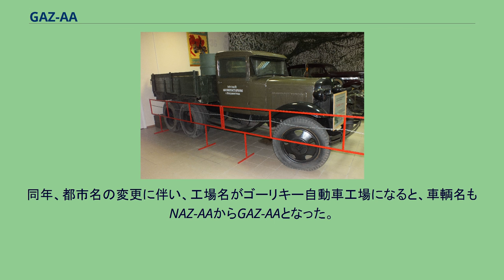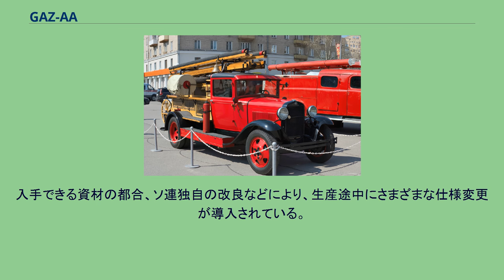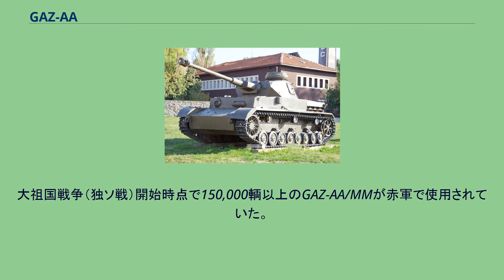GAZ-AA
GAZ-AA（ロシア語: ГАЗ-АА）は、アメリカのフォード AA トラックを原型として、ソビエト連邦において生産されたトラックである。
生産はゴーリキー自動車工場（ゴーリキー・アフタマヴィーリヌイ・ザヴォート、GAZ）が担当。
第二次世界大戦中は軍用車両としても多用された。
1.5トンの積載量にちなみ、ПОЛУТОРКА（ポルトルカ：1.5の意）の愛称で呼ばれた。
1930年代初頭、ソビエト連邦はアメリカのフォード社より、乗用車のフォード・モデルAおよびトラックのフォード・モデルAA1930年型のライセンス生産権を取得。
フォードとの共同事業として設立されたニジニ・ノヴゴロド自動車工場（NAZ）で生産に入った。
ソ連製の最初のAAは1932年1月29日に完成。
同年、都市名の変更に伴い、工場名がゴーリキー自動車工場になると、車輌名もNAZ-AAからGAZ-AAとなった。
入手できる資材の都合、ソ連独自の改良などにより、生産途中にさまざまな仕様変更が導入されている。
ただし、水冷直列4気筒のサイドバルブエンジンと、指針でなくボビンメータが回転する前期型フォード・モデルA系流儀の速度計は、戦時中までの四輪駆動車を含むGAZ車に引き継がれた。
1938年からはエンジンが40hpから50hpへと強化され、このエンジン強化型はGAZ-MMと呼ばれ、戦後の1950年まで生産された。
当初のGAZ-MMは、エンジン以外、GAZ-AAとの外見上の差異はなかったが、戦時中には資材節約のため、さまざまな生産簡略化が行われた。
1941年型では、前輪フェンダーは生産が簡単な角型になり、キャビン屋根は単純な形状のキャンバストップに、キャビンドアとフロントバンパーは廃止、前照灯は左側のみ、ブレーキも後輪のみ、荷台のアオリは後方のみが起倒式となっている。
大祖国戦争（独ソ戦）開始時点で150,000輌以上のGAZ-AA/MMが赤軍で使用されていた。
さらに戦時中、派生型を含め約98,5000輌が生産されている。
^ 田宮模型「ソビエト 1.5トン カーゴ トラック (1941年型)」説明書